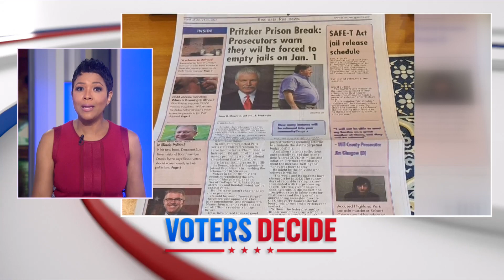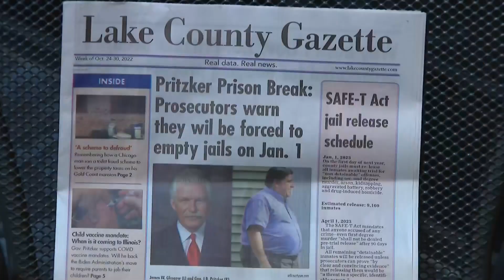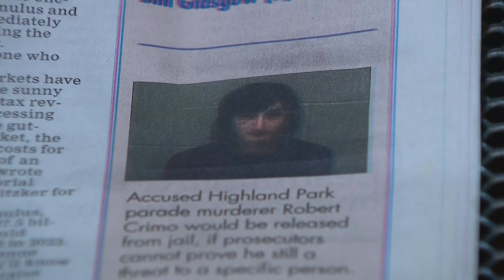Highland Park residents alarmed by claims in political mailer that looks like newspaper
The Lake County Gazette is a paper nobody asks for – and it has most recently showed up at homes in Highland Park. CBS 2's Charlie De Mar reports on one of its claims that is alarming Highland Park residents.